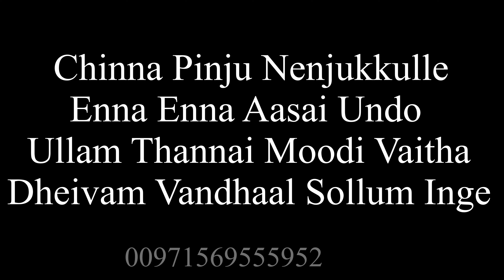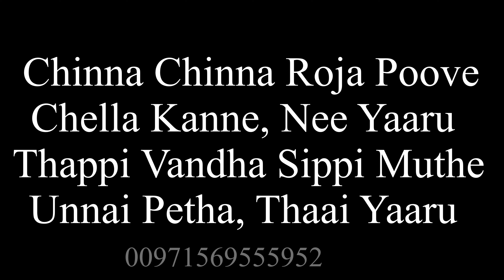Chinna Chinna Roja Poove || Unplugged Karaoke || Beat Vertion || Saleel Malappuram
CONT..00971569555952 WARTS